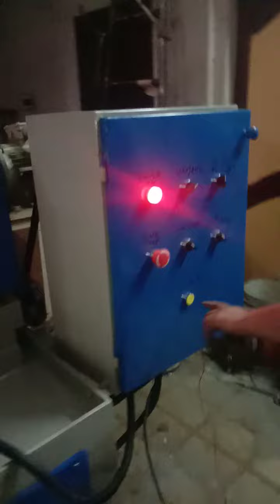May 19, 2023